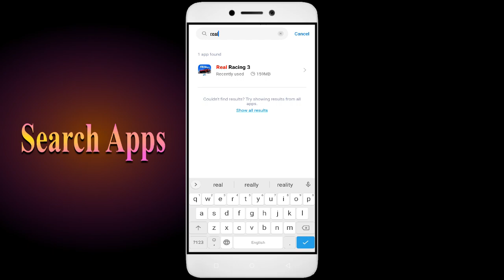How to Fix Real Racing App Not Working | Not Open | Space Issue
In this video, I'm going to show you how to fix Real Racing apps not working. If you're having trouble with your Real Racing app, then this video is for you!

Real Racing is a sport that's growing in popularity all over the world, and with that comes the need for Real Racing apps. Whether you're in a Real Racing or just interested in the sport, this video will show you how to fix your Real Racing apps so you can play!

Fix Real Racing not open problem,
How to fix Real Racing all problems solve,
How to fix Real Racing not working problem in android phone,
How to fix Real Racing app not open problem in android phone,
Fix Real Racing not working in android,
Real Racing all problems solve,
Real Racing not responding,
How to fix Real Racing keeps stopping error in android mobile,
How to Fix Real Racing App Black Screen Error Problem Solve in Android & Ios
How to Fix Real Racing App Loading Problem in Android
How to Fix Real Racing App Loading Problem in IOS
How to Fix Something Went Wrong and the Service Failed to Start Error in Real Racing App.